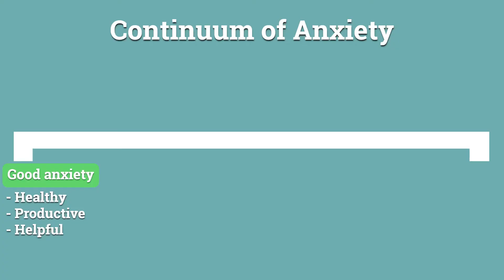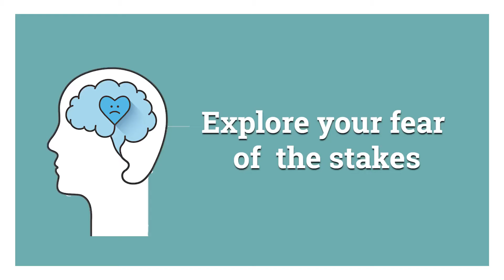How to Overcome Test Anxiety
Many people experience stress or anxiety before a test/exam. Test anxiety is a combination of physical symptoms and emotional reactions that interfere with your ability to perform well on tests/exams. Many young people experience varying levels of test anxiety but in this video I encourage you to explore it's root cause.

QUOTE: "Mistakes and pressure are inevitable; the secret to getting past them is to stay calm." - Travis Bradberry

HI THERE 👋 If you're new to my videos then my name is Jo Morton-Brown and I work as an Emotional Health Practitioner, blending different roles into one: I am a BACP senior accredited counsellor, a family support worker, and a provider of training to adults about the mental health of children and young people. Oh, and I LOVE my job.

Thank you for your continued support with all my work, whether it be TikTok, YouTube, or Instagram. I truly appreciate your support.

ADDITIONAL SUPPORT: If you’re in need of immediate support, click here to find a list of crisis numbers by country (provided by Google re: Suicide, self-harm, and eating disorders policy)

Unfortunately, I may not get to respond to everyone, but I'll do my best!

Take care 😊

★ Chapters ★
0:00 - Intro
0:31 - Continuum of anxiety
1:42 - Nervous for an exam?
2:27 - Fear of inadequacy
3:43 - Fear of the stakes
5:01 - Fear of the unknown
7:20 - Past failure
8:34 - Stay awesome